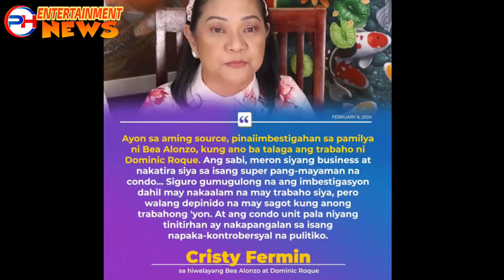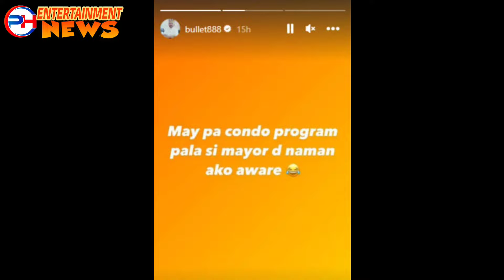SUGAR DADDY NI DOMINIC ROQUE LUMANTAD NA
Si Mayor Bullet Jalosjos nga ba ang sugar daddy ni Dominic Roque? alamin sa video na ito.